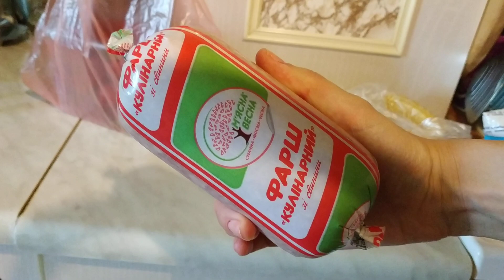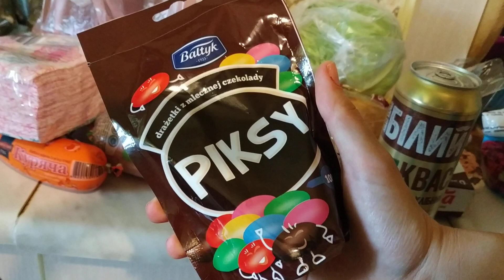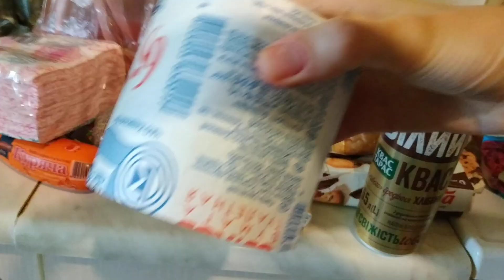АТБ ПОКУПКИ ЦЕНЫ АКЦИИАТБ ТОВАРЫ